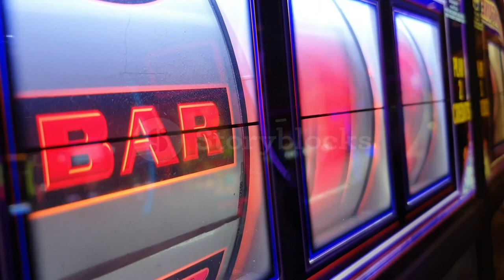120+/- Acres Jackson County, WI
Nestled in western Jackson County Wisconsin a few short miles from the Jackson/Trempealeau County line lies this pristine, well-diversified property. Upon entering dead-end Johnson Lane, you will feel the ultimate privacy and seclusion this property has to offer! The rolling hills and draws, beautiful pond and creek, manicured trails, strip plantings of pine trees for great thermal cover, permanent box blinds, multiple food plot locations, pasture potential, equestrian opportunities, established power, and buildable sites of this 120 +/- picturesque acres is sure to check all of the boxes! For the avid hunter, this property is surrounded by large agricultural fields making this the hub of wildlife activity! With the ability to hunt multiple stand locations and wind directions paired with multiple water sources and secluded food plot locations, this is what an avid hunter dreams of! This property is plentiful with world-class deer, turkey, bear, pheasant, and grouse. Come build your forever home and wake up in the morning and walk out your back door to the sounds of pheasants cackling, turkeys gobbling, and birds chirping!

If you are an outdoor enthusiast and love to hunt, fish, snowmobile, ride ATV/utv, enjoy equestrian activities, snowshoe, and hike, you won’t want to miss this amazing opportunity! This property is conveniently located 25 minutes to Black River Falls for most amenities including grocery, restaurants, fishing/boating opportunities, snowmobile/utv trails, and multiple entertainment venues such as Ho-Chunk Gaming Black River Falls.

With all this area has to offer, do not let this amazing opportunity slip by! If you would like to set up a private showing contact Wisconsin Land Specialists Garrett Halama directly at or email him at   or Eric Halvorson directly at or email him at